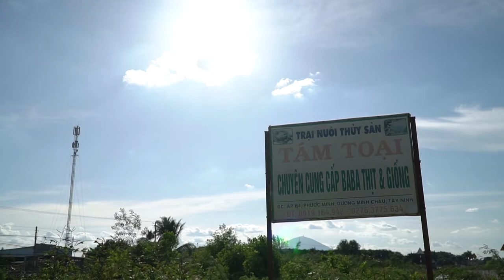Trang trại chăn nuôi ba ba thương phẩm